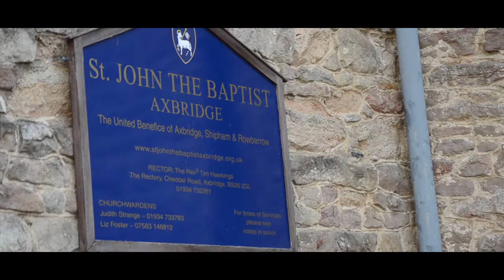Terry & Michelle Beasley - Rough Cut of Wedding Video